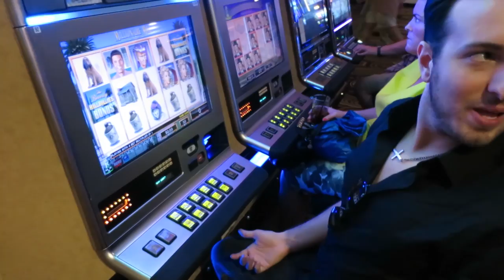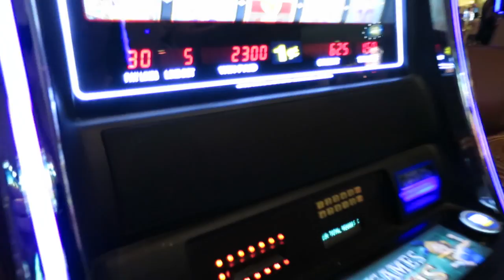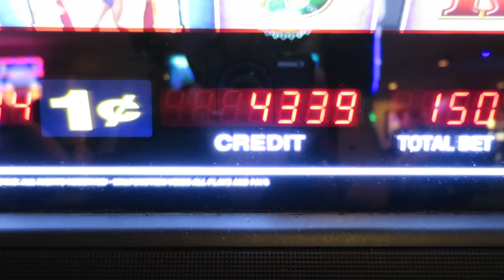WEDDING IN VEGAS / NATION / Episode 3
Our trip to Las Vegas ends up in a wedding chapel... and Kaleb playing slots for the first time and winning TONS at Caesar's Palace!

▬  MUSIC ▬
Theme song: Glued by Jellyrox.

▬ ABOUT THE NATION SHOW ▬
On the first day of YouTube convention Playlist Live, Kaleb saw Taylor and said "Hey! You're bfftaylor!" After years of friend-zoning and collab videos, Taylor saw Kaleb at YouTube convention Vidcon and said "date me!" After years of dating and vlogging, Kaleb brought Taylor on stage in front of 12,000 people at YouTube convention Digifest and said "marry me?" Taylor said yes.

▬ About Kaleb ▬
Kaleb Nation is an author, producer, and TV personality.

▬ About Taylor ▬
Taylor is an Alabama girl transplanted to Hollywood. At 12, she began filming webcam videos for YouTube and appeared on The Tyra Banks Show. She continues to act, model, and attend film school in LA.